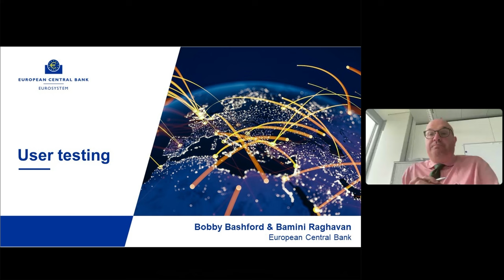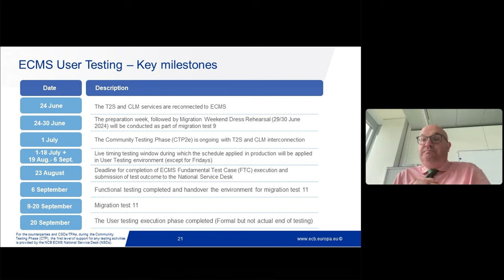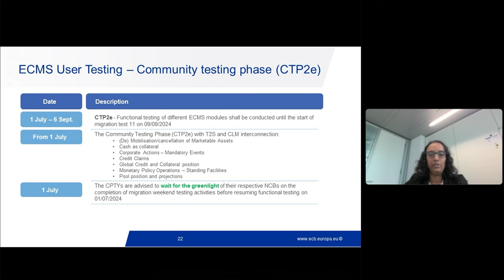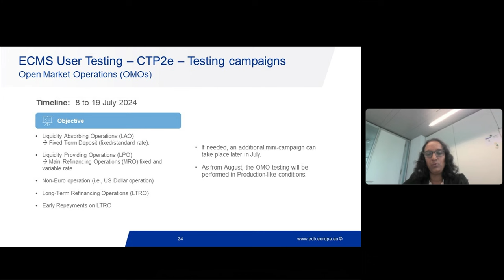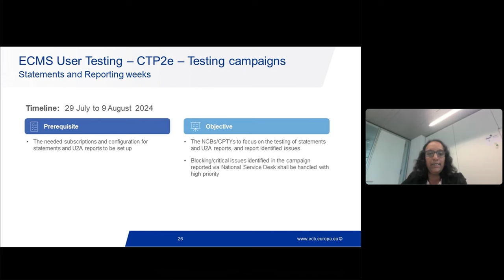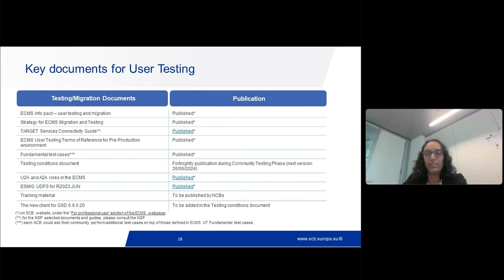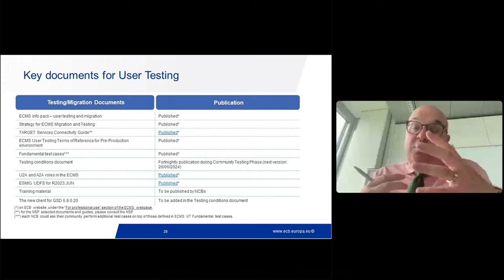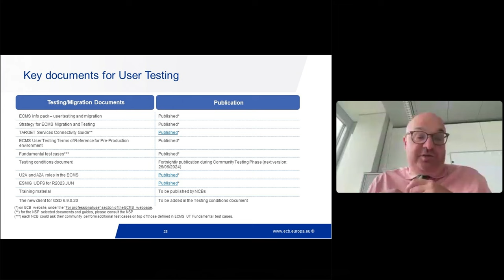Focus Session - Eurosystem Collateral Management System: User testing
User testing

The different ECMS functionality are currently being testing by the users. What should users focus on during this period? Gain insights on the test campaigns taking place during this phase and on the support offered by the Eurosystem.

Bobby Bashford, ECB
Bamini Raghavan, ECB